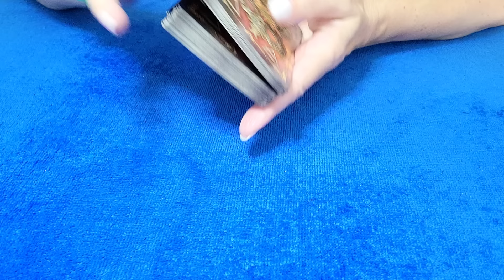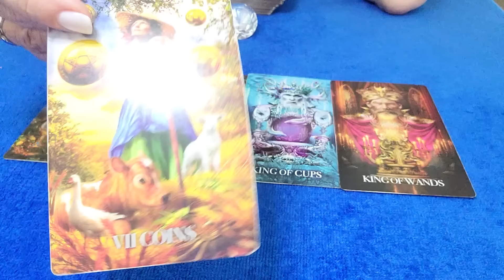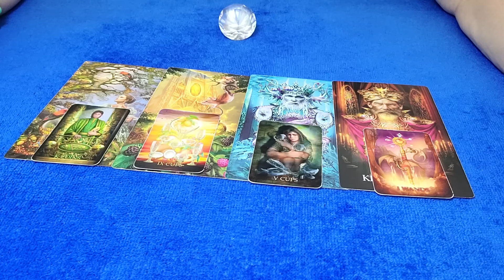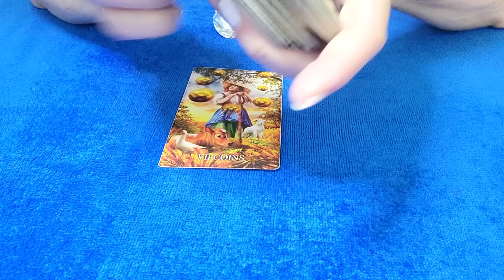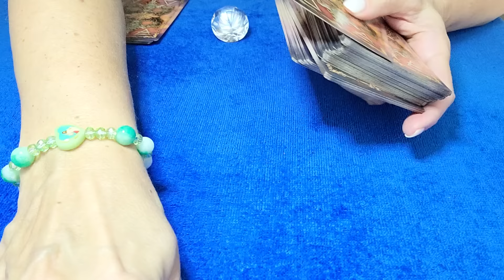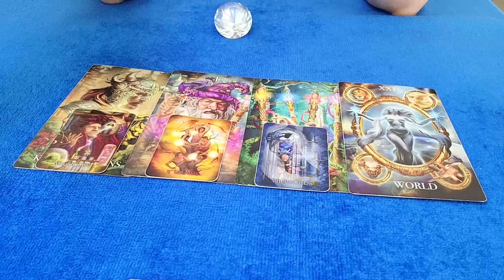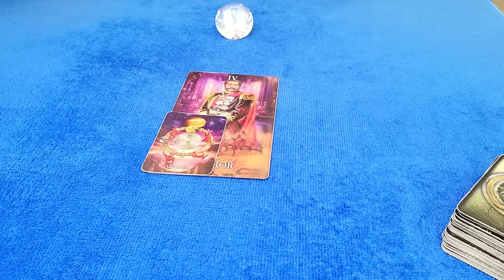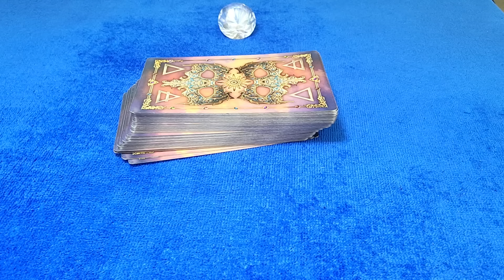VIRGO - YOUR SOULMATE & WHAT'S COMING UP FOR YOU...💕👀🎁 FEBRUARY 2024